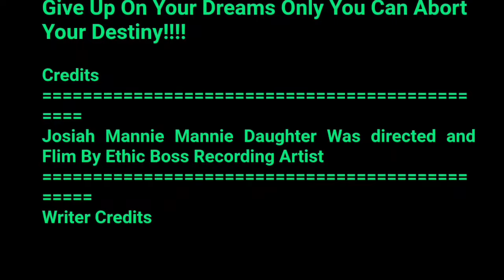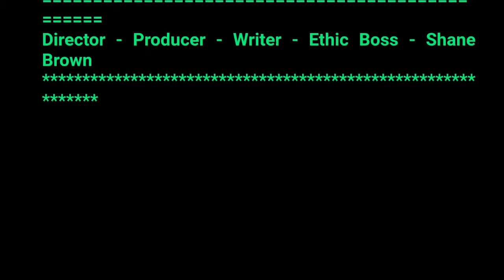JAMROCK HOME: JOSIAH MANNIE DAUGHTER PETRA (PART 5) | JAMAICAN PLAYS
Josiah Mannie Mannie Daughter Petra Short Film (Jamaican Movie), was written by ethic boss and sister petra to display what is taking place in our society today, we hope our series movies will open the eyes of many viewers.

Shane Brown
Surprise us with gifts 🎁🎁🎁🎁🎁🎁🎁🎁🎁🎁

JOSIAH MANNIE MANNIE DAUGHTER PETRA SHORT FILM (JAMAICAN MOVIE)

00:00 {josiah mannie daughter petra}
0:01 {jamaican plays}
1:00 {jamaican movies 2023}
2:00 {jamaican comedy}
3:00 {jamaican play}
4:00 {jamaican plays full movie}
5:00 {sister petra}
6:00 {jamaican movies}
7:00 {jamaican movies 2022}
8:00 {ethic boss}